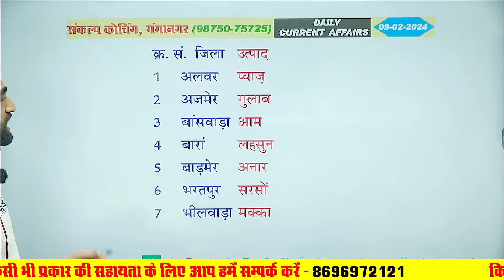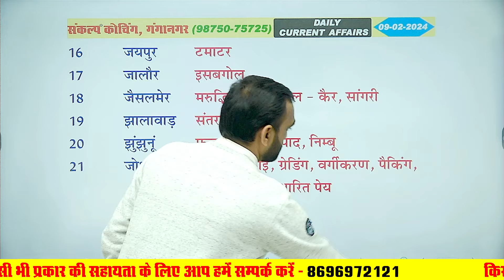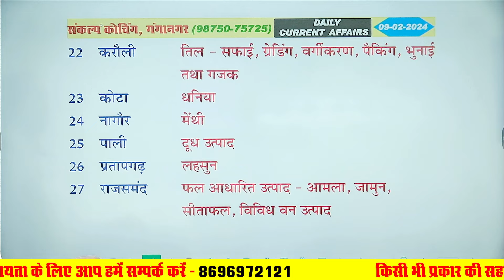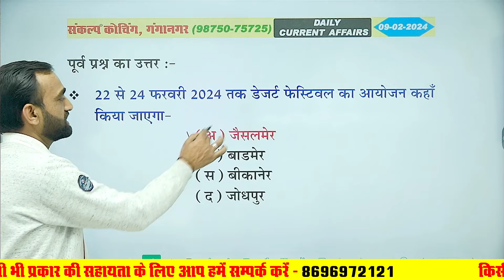09 February 2024 Current Affairs | Rajasthan Current Affairs Today #180 | Bahadur Sir | Sankalp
09 February 2024 Current Affairs | Rajasthan Current Affairs Today #180 | Bahadur Sir | Sankalp